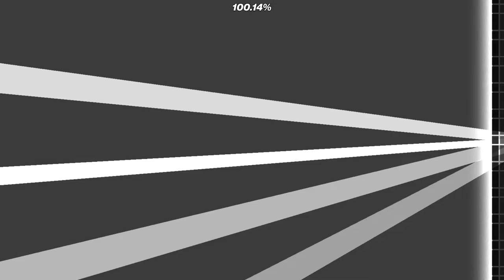"Ani collab" w/clicks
▼▼ LEVEL INFO ▼▼

Level Name: trotil
Level difficulty: idk (top 5~)
Level ID: 82939238
Song: NK - Time Lapse
Tools used: TASBot, Echo bot
Noclip: No
FPS: 360

OTHER/ДРУГОЕ
Mouse/Мышка: Logitech g102
Keyboard/Клавиатура: HyperX Alloy Core RGB
Microphone/Микрофон: HyperX QUADCAST
pc gavno